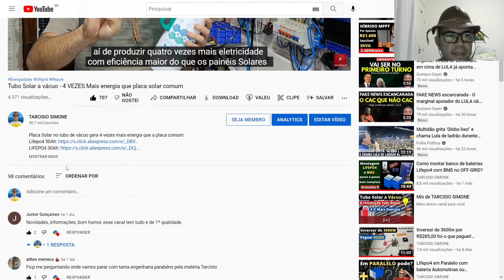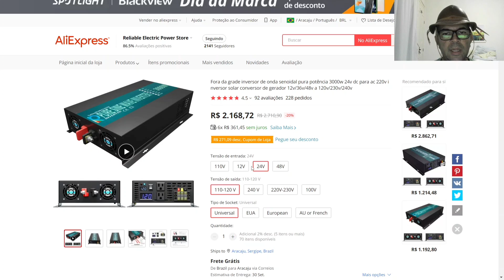Inversor RELIABLE com Desconto 20% - ZERO TAXAS - Estoque no Brasil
4000/8000w LVYUAN 220v - Estoque BRASIL/CHINA
4000/8000w LVYUAN 110v - Estoque BRASIL/CHINA
3500/7000w LVYUAN 220v - (Entrada 12/24V)
3000/6000w LVYUAN 220v - (Entrada 24v ) BRASIL
2500/5000w LVYUAN 110v - (Entrada 12/24V) BRASIL
2000/4000w LVYUAN - Estoque BRASIL/CHINA
1500/3000w LVYUAN - Estoque BRASIL/CHINA
1000/2000w LVYUAN - Estoque BRASIL/CHINA